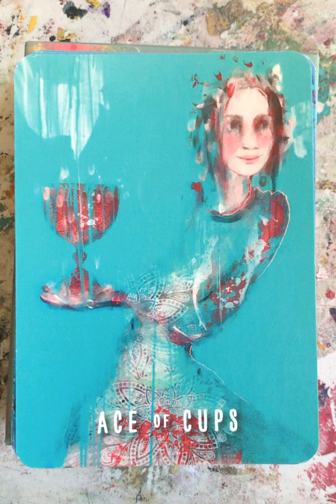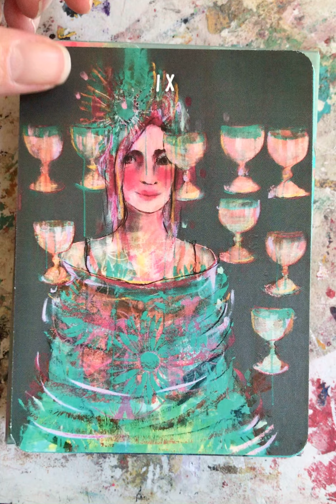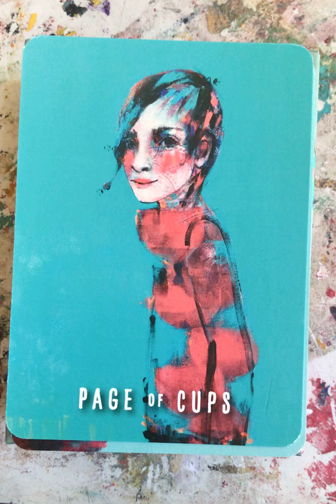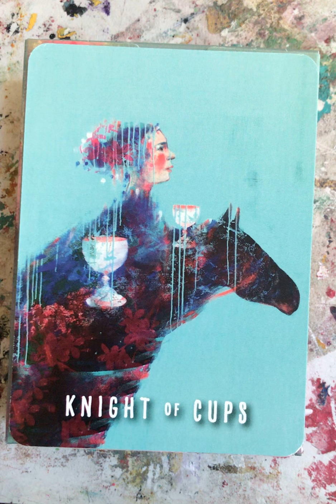The Painted Tarot - Cups suit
A run through of the suit of Cups from the Painted Tarot, by creator, Sophie McKay Knight.